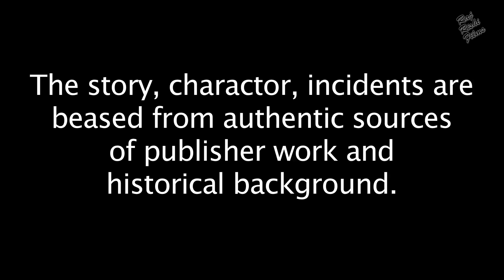Yugpurush Swami Vivekanand युगपुरुष स्वामी विवेकानंद Episoes 11 Hindi | Sangita Wagh | Shivaji Wagh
STAR CAST: Sangita Wagh, Shivaji Wagh, Laila Mahajan, Sujata Wagh, Atul Wagh, Anirwan Chakravarty, Boby Kartiki, Rina Bhattacharjee, Boby Pallavi, Kusum Pandy, Sarita Dhinglani, Subhodh pathak, Rahul Joshi,

EDITOR: Deepak G. Pawar

PRODUCED BY : Prasun Banerjee
DIRECTED BY: Prasun Banerjee
WRITTEN BY: Shantanu Chatterjee

FILM BANNER: PRASUN BANERJEE PRODUCTION

LANGUAGE: Hindi